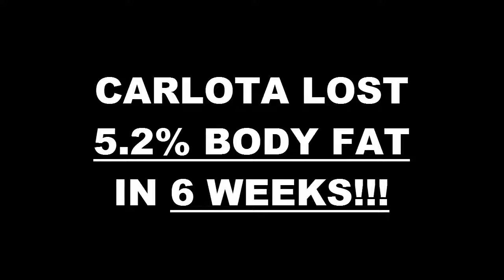Kearny Mesa Weight Loss Fitness 6 Week Hardbody Challenge Results - Carlota Diaz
We will now check the result of Carlota's 6 week hardbody challenge!